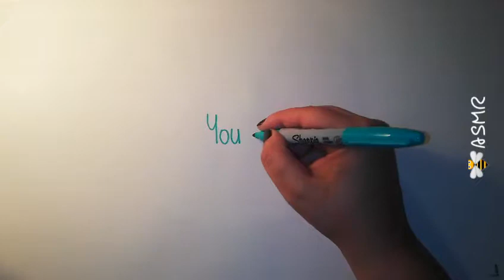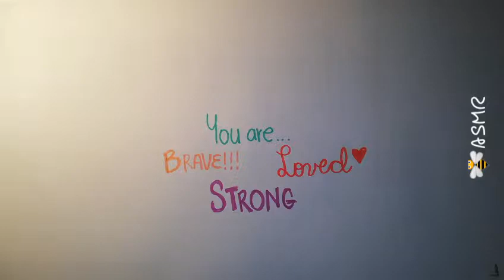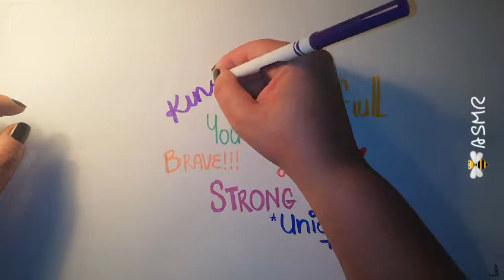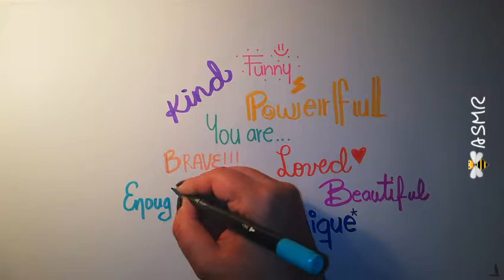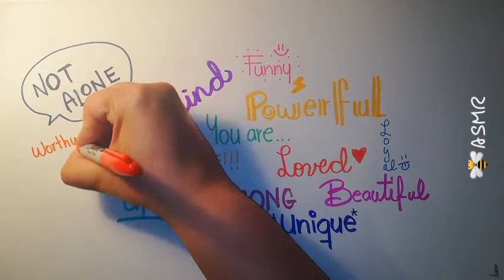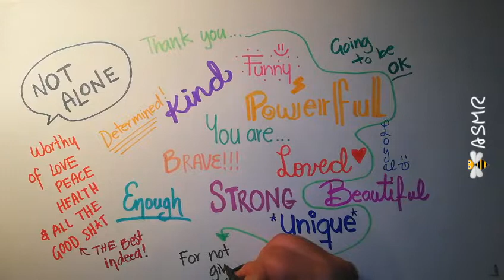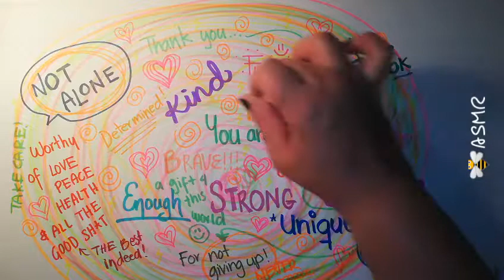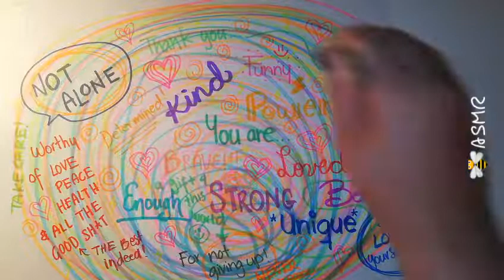Message for you 📨 (ASMR/ no talking/ brushing/ markers/drawing/rummaging)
This is an important message for you. ❤️

Tell me if you want more intense rummaging videos.